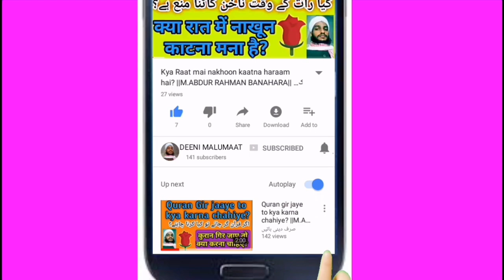Sharamgah Chatna kaisa hai? \\M.ABDUR RAHMAN BANAHARA// میاں بیوی کا ایک دوسرے کے شرمگاہ چاٹنا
About Video:-
Baaz frends ne iltimaas kiya ke ye video daala jaaye take musalmano ki islaah ho isme ye bataya gaya hai ke miya biwi ka ik dusre ke sharamgah ku chatna kaisa hai?  mukhtasar par zaroori mslah hai zaroor dekhiye,

Islami malumaat keliye Follow kijiye bilkul free mai

2 - Like kijiye Facebook me Deeni malumaat page ku bilkul free me :-